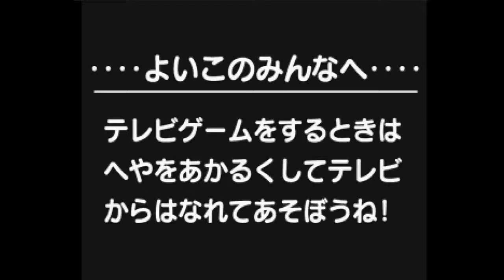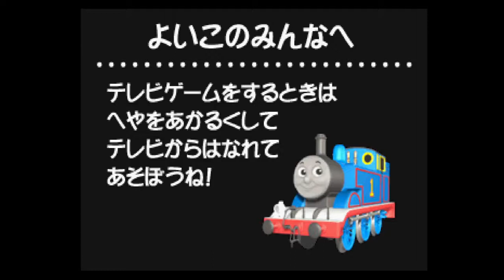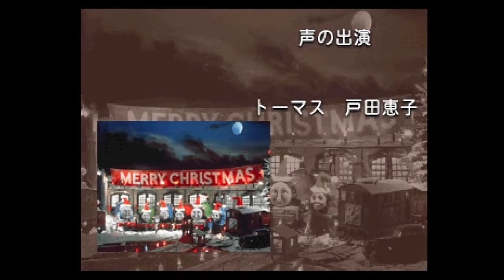PSX Longplay - Kids Station Kikansha Thomas Remastered (Fan Translation)